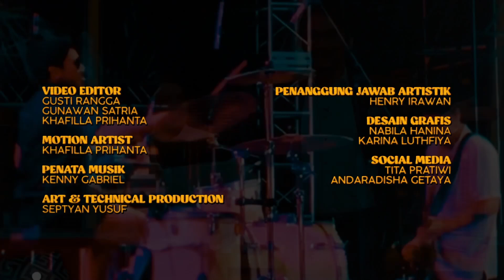OMESH APA BISA NYANYI? EH BISA GUYS!! BENERAN BAGUS! SUNGGUH! LISTEN DEH..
Ini buktinya suara Omesh bagus!